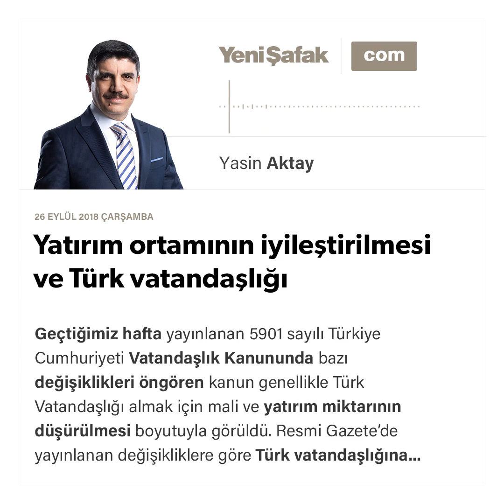Yasin Aktay - Yatırım ortamının iyileştirilmesi ve Türk vatandaşlığı - 26.09.2018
Geçtiğimiz hafta yayınlanan 5901 sayılı Türkiye Cumhuriyeti Vatandaşlık Kanununda bazı değişiklikleri öngören kanun genellikle Tük Vatandaşlığı almak için mali ve yatırım miktarının düşürülmesi boyutuyla görüldü.